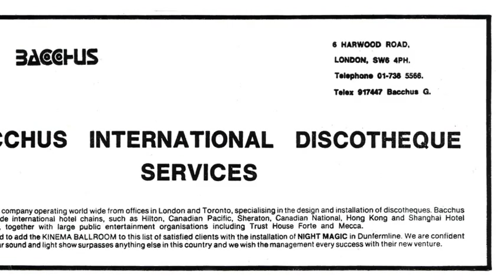Harry Thumann - Underwater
I made this video with 5 pictures from "Night Magic" Discotheque, Dunfermline, Scotland. 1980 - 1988.

In 1980 Night Magic had the best light show in the UK.   It was state of the art laser technology and lights.   I remember so vividly the light show to Harry Thumann's  "Underwater".   I hear the music, close my eyes and I'm there!

The pics only give an idea of what it was like, but I hope you can imagine. If you were there you know what I mean.